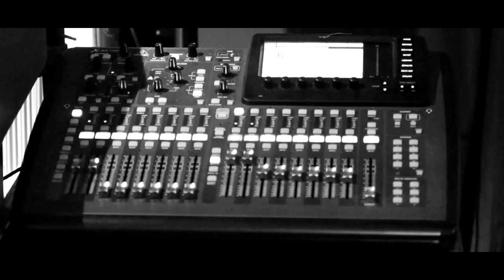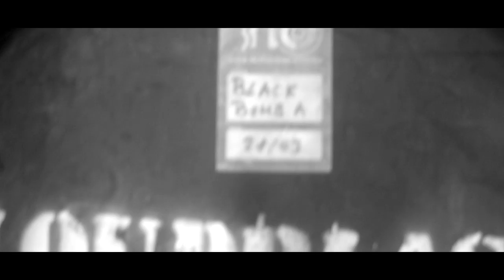BLACK BOMB A - Blood River Run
BLACK BOMB A
"Blood River Run"

Réalisation : Leobe Studio

"Blood River Run" est un titre inédit enregistré lors de la Master Class Black Bomb A organisée par The Studio Experience.

Merci au Leobe Studio, à Jonesy Agency, au Vamacara Studio et à The Studio Experience.